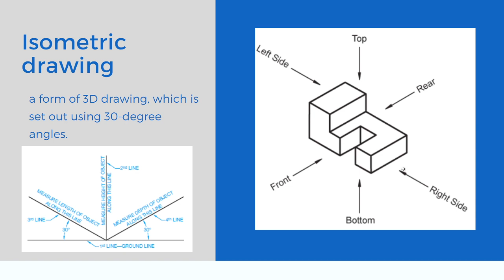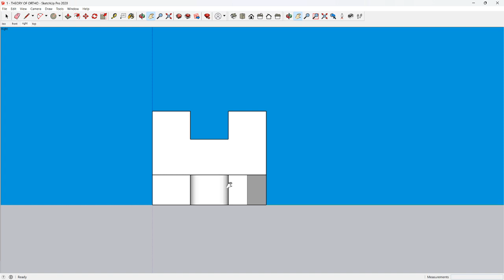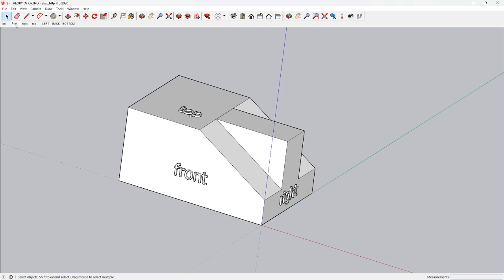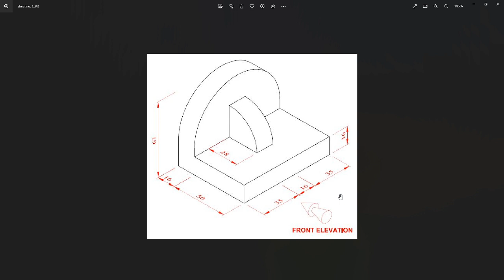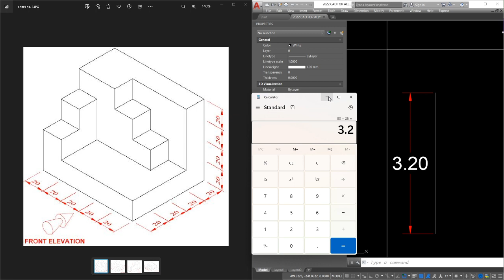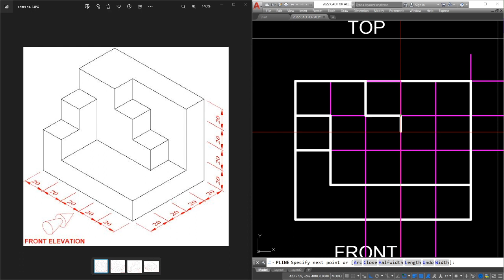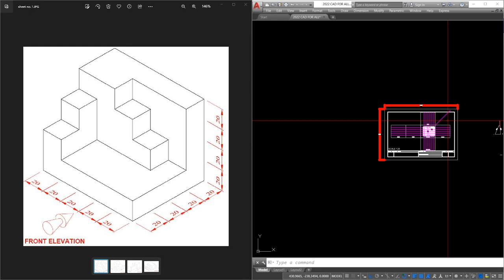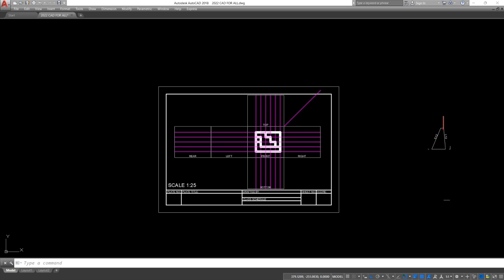April 1 Class 11am